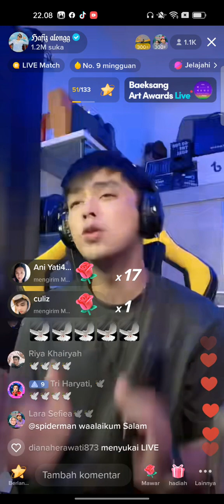29 April 2023